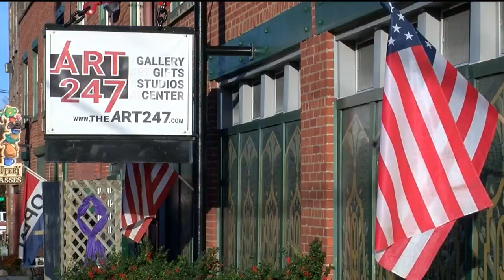Domestic violence survivors turn to art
ART247 is an art gallery in Lockport, that opened it's doors to the public for a special exhibition, Friday afternoon at 5:18 p.m. That's a number Heather Grimmer will never forget.

7 Eyewitness News is Buffalo's Source for news, sports, weather, and good things happening every day.